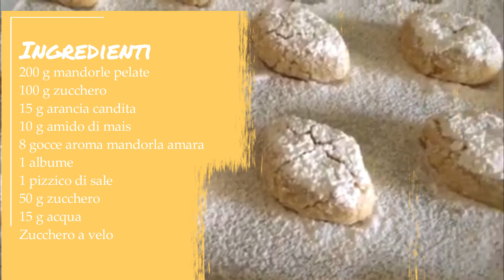RICCIARELLI DI SIENA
I RICCIARELLI DI SIENA sono meravigliosi dolcetti della tradizione toscana e in modo particolare della città di Siena, tipici del periodo natalizio, dalla storia antica e bontà travolgente, al punto da essere oggi conosciuti ovunque. Secondo la leggenda il loro nome deriva dal nobile Ricciardetto della Gherardesca, che li portò nella città toscana al ritorno dalle Crociate. Quello che è certo, in tutti i casi, è che dal Medioevo ad oggi non mancano mai sulle tavole nei giorni di festa, per la gioia di grandi e piccini. Nonostante ciò che si può immaginare, prepararli è davvero semplice e alla portata di tutti, come potrete sperimentare: bastano buone mandorle, arancia candita zucchero e albume per realizzare queste delizie. Non richiede neppure tempo, salvo l’attesa di una notte per far riposare e ben compattare il composto in frigorifero prima della cottura.

INGREDIENTI
200 g mandorle pelate
100 g zucchero
15 g arancia candita
1albume (35 g)
1 pizzico sale
8  gocce di mandorla (amare)
50 g zucchero (per lo sciroppo)
15 g acqua (per lo sciroppo)
10 g amido di mais (maizena) (+ altro per la lavorazione)